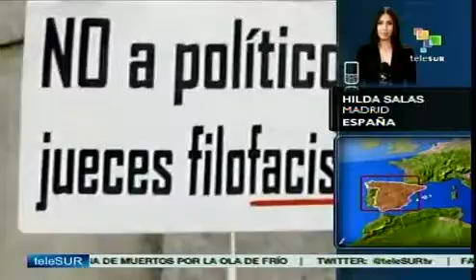Inhabilitan por 11 años al juez Baltasar Garzón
El juez español, Baltasar Garzón, fue condenado este jueves a 11 años de inhabilitación profesional según dictó sentencia la Sala de lo Penal del Tribunal Supremo. Garzón de 56 años, fue juzgado por haber ordenado escuchas "en violación de las garantías constitucionales" en casos de corrupción de líderes del Partido Popular conocido como "trama Gürtel". teleSUR